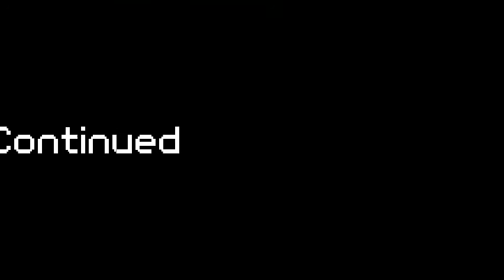kitteh Plays: *Hamtaro: Rainbow Rescue* #15 - Ham-Hams Beat Up Chicks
Ingredient #4: Feather
~ Ticky-Ticky Park (Continuation; Party: Boss, Oxnard, Pashmina, Stan)

Credits
~ Outro: *Baby Plays Electro Games* - TeknoAXE (With Permission!)